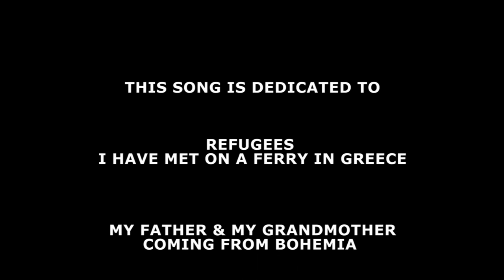Maly Makes Music - Song with no Name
Rehearsal of a new song, which
came to my mind on a ferry trip between rhodos  and athens
its more about a melody in my head, felt like a trip from past to now...
words still developing, english not perfect...
I am open for improvements... :-)